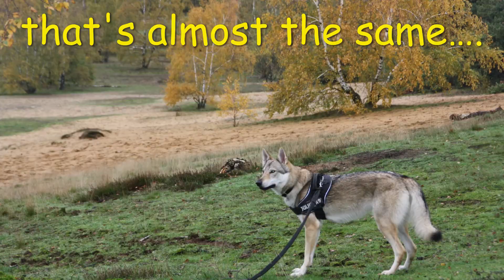Dogwalk in a neighbor country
In a few hours drive we're in Germany. Our 'neighbors' have many beautiful places to see and explore...we've had a really nice walk out there and Fáelán did teach Kiyew some German words.